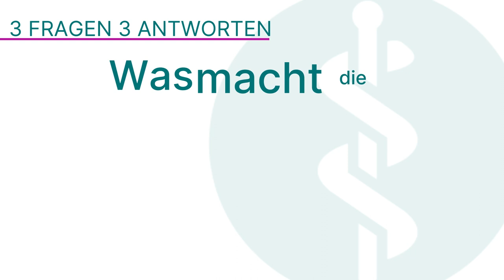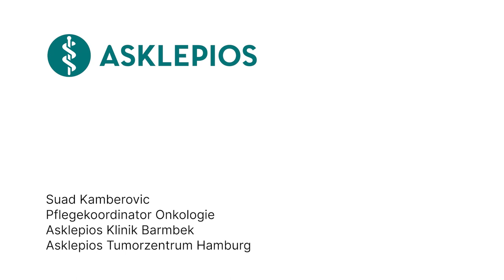Patientenunterstützung in der Krebstherapie: 3 Fragen 3 Antworten | Asklepios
Die Diagnose Krebs stellt das Leben von Betroffenen und Angehörigen gehörig auf den Kopf. Da kann es sehr hilfreich sein, wenn es Menschen gibt, die die Erkrankten an die Hand nehmen. So wie die Onkologische Fachpflege, denn die hat das Ziel, während der Krebstherapie Unterstützung und Orientierung zu geben. Suad Kamberovic, Pflegekoordinator der Onkologie am Asklepios Klinik Barmbek und am Asklepios Tumorzentrum Hamburg erklärt, was die Onkologische Fachpflege in der Diagnostik macht, was die Aufgaben der Onkologischen Fachpflege während einer Systemtherapie sind und inwiefern die Onkologische Fachpflege den Krebspatienten begleitet.